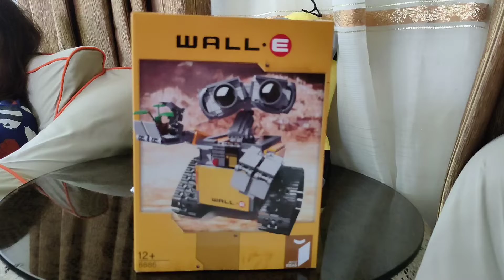one happy kid (assembling wall E.)